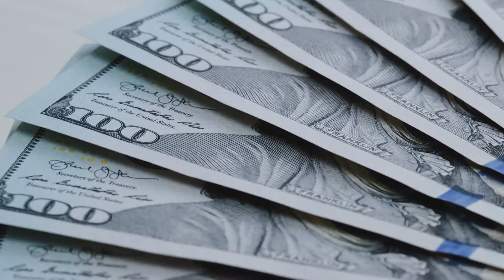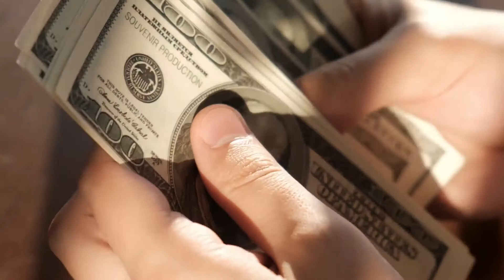How To Make An Extra $1000 A Week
In fact, it can feel like a bit of a minefield and sometimes you may not know if you've made the right choice.